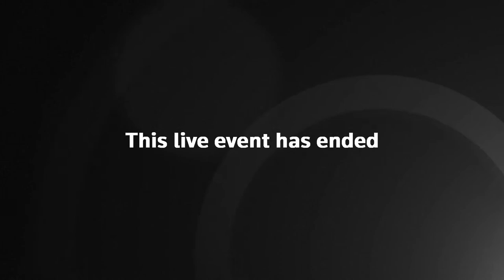UK foreign minister James Cleverly updates parliament on Sudan evacuations and conflict – watch live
James Cleverly, UK foreign minister will update parliament on Sudan evacuations and the conflict.
Earlier the British culture secretary Michelle Donelan sets out proposals to overhaul online gambling laws